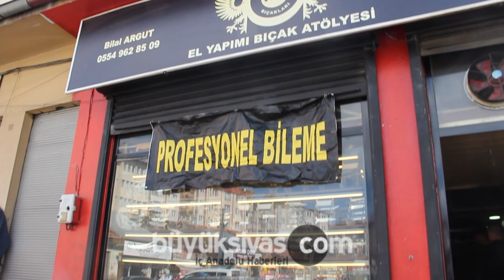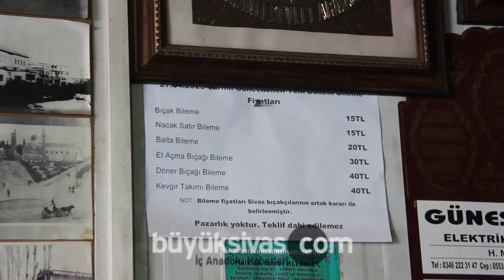Kurban Bayramı Yaklaşıyor! Sivas'ta Bıçak Bileme Sezonu Başladı! İşte Fiyatlar..